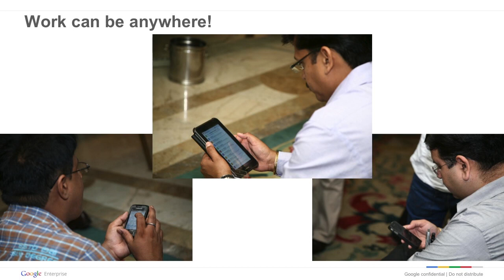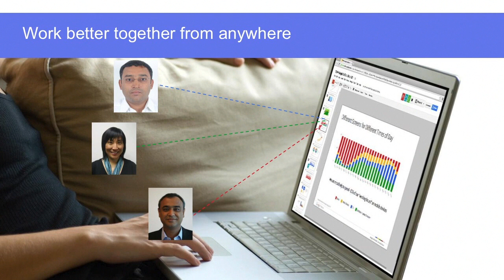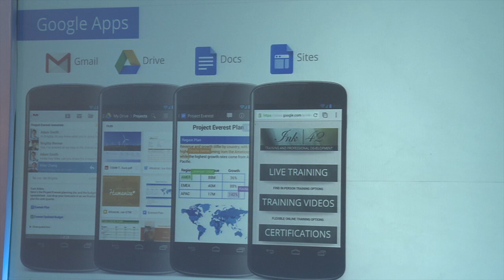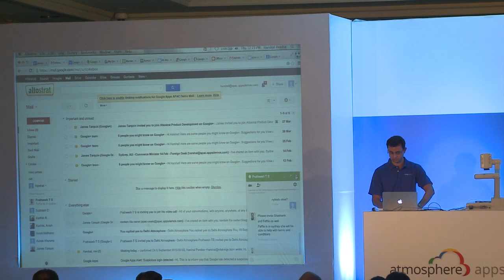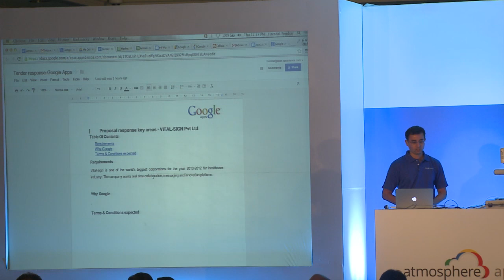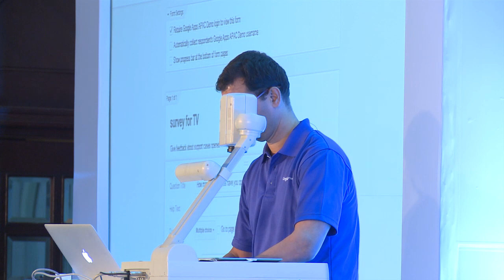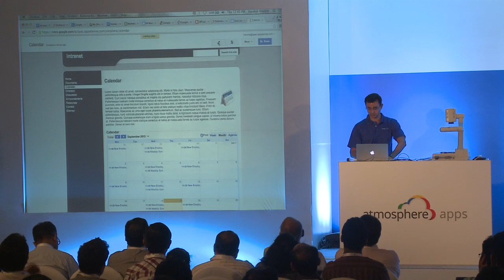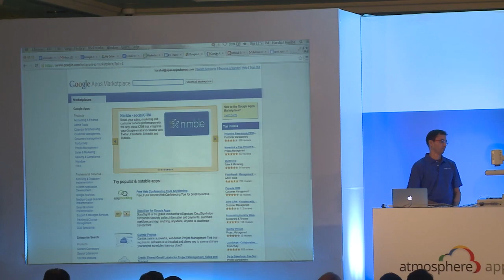Atmosphere Apps Delhi 2013 - Work better, together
Learn how Google Apps can transform your business to keep up with new business challenges, and what it means to work in "the cloud" at Atmosphere Bangkok.